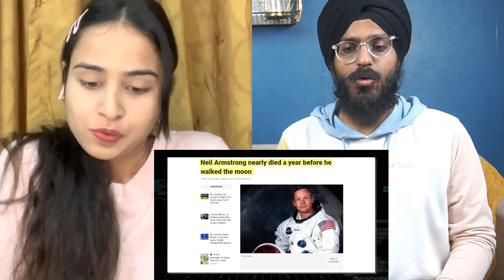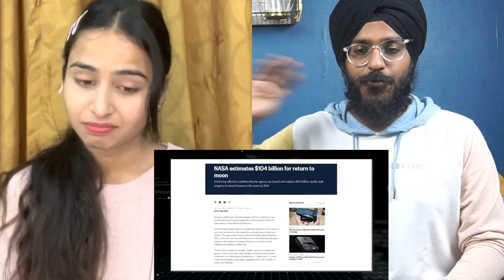Indians Reacts to This Is Why NASA Never Returned To The Moon!!!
Hello guys, here is our reaction on This Is Why NASA Never Returned To The Moon! Watch&Share!

Lilly Em
Paul Goodlett
David
Rob Robby
Jeanne
Call Me Mr Tibbs
Rebecca E Strayhorn
Kevin Godin
David H
PantieThief
Christian Tang
Anders Pettersson
You're Mr Lebowski
Jonathan Conway
verdantdruid
Grover666
Bruce Trogdon
Paul Bennett
Lucifer Moon
Gainz 4 Dayz
Edward Barocela
Daniel L Bruns
Ronny Boss
Robert Ahrendt